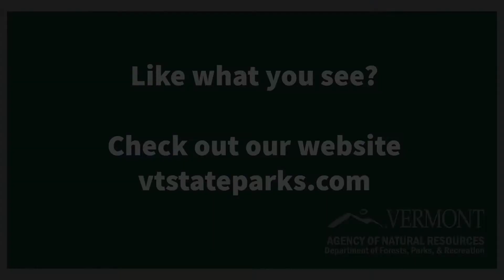VT State Parks Photography 2019 - Gabriel Crain-Limoge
Capturing the beauty, diversity, and fun of Vermont State Parks! Check out Photo Intern Gabriel Crain-Limoge's portfolio from the 2019 season.

Want to learn more about our Photography Internships?